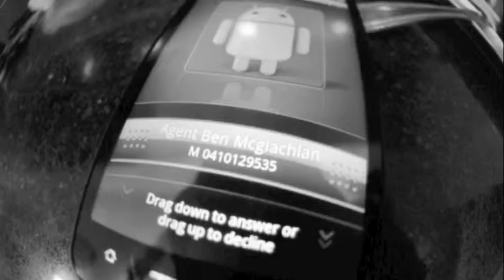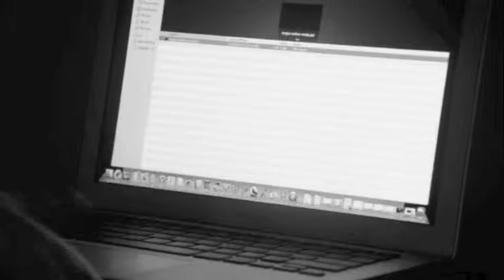Final Chance.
Just a drunken product of boredom and creativity. Music is Hey world by Michael Franti.